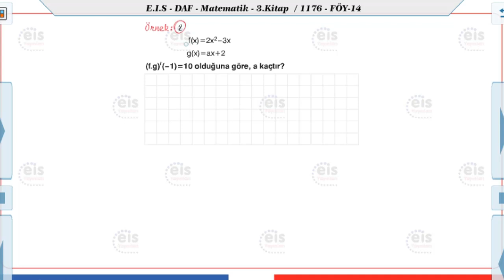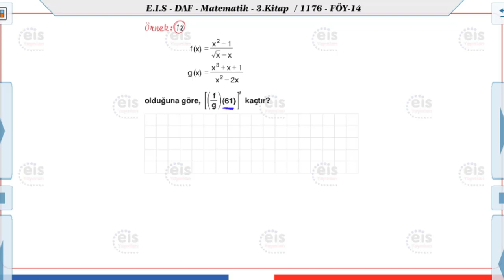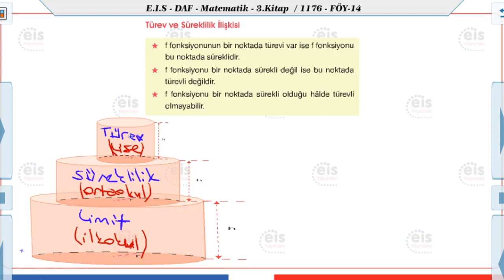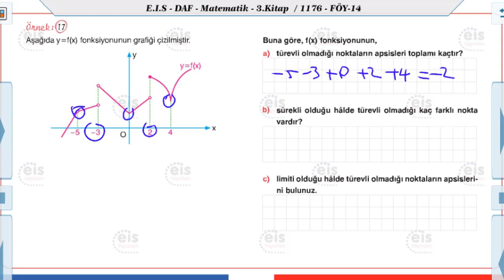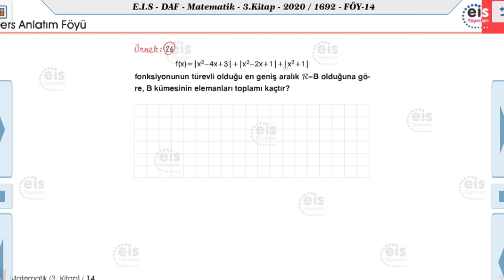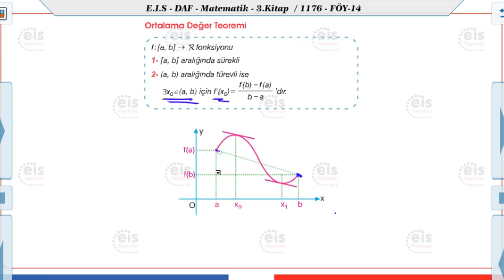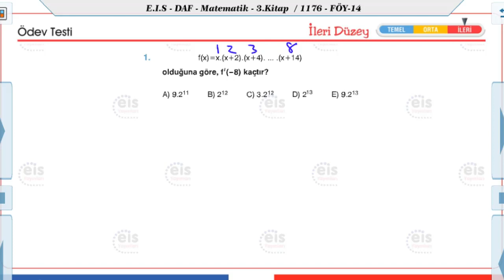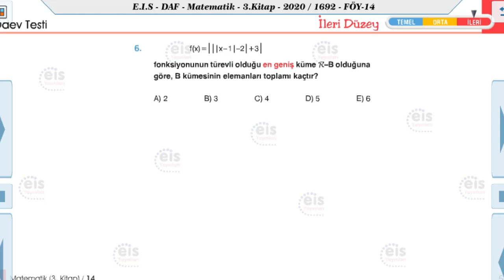Matematik 3 - Türev 6 📏